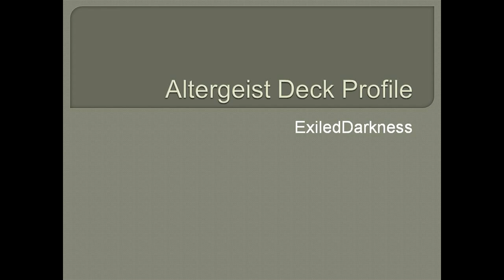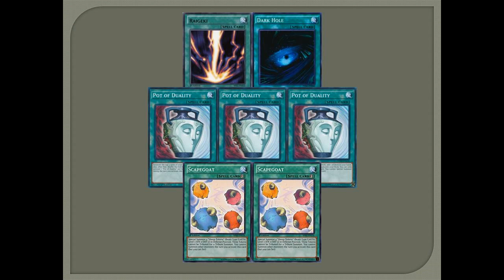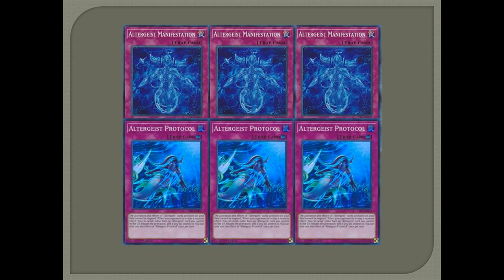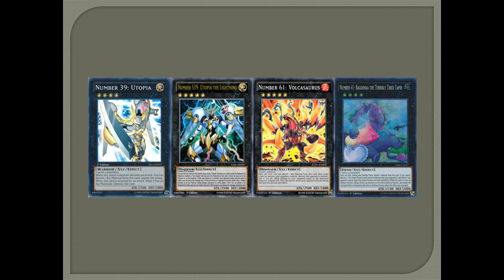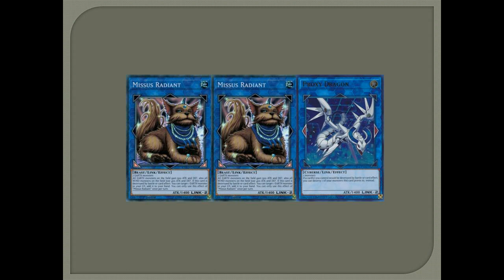Altergeist Deck Profile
Wanna know something ExiledDarkness has been up to lately? Well then, check out his new Altergeist Deck Profile?

Hope you guys enjoyed! Please leave a (dis)like!

We are on YGOpro and Devpro!! Dueling Nexus too! And don't forget Dueling Book!